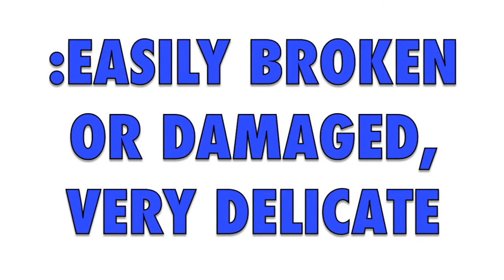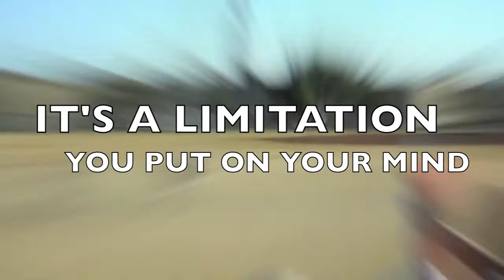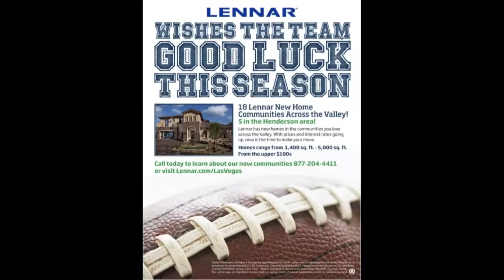Henderson Cowboys -Fragile